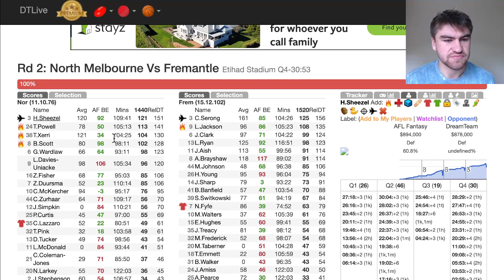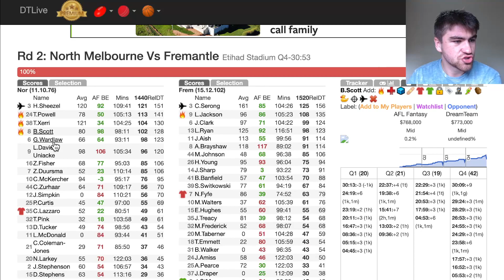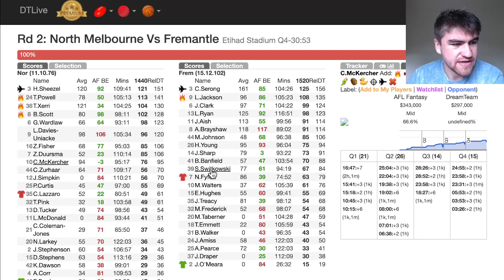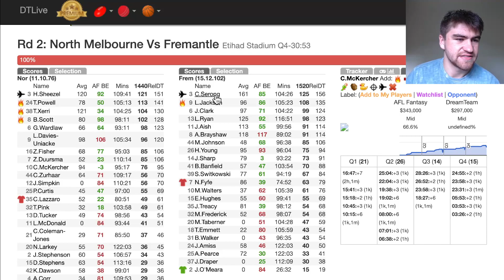North Melbourne Kangaroos vs Fremantle Dockers AFL Fantasy Game Review 2024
My AFL Fantasy Review of the  North Melbourne Kangaroos vs Fremantle Dockers Round 2 Game